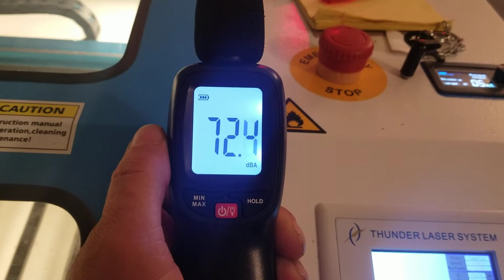Nova 35 with AC Infinity fan and Cali-Air compressor SPL Test